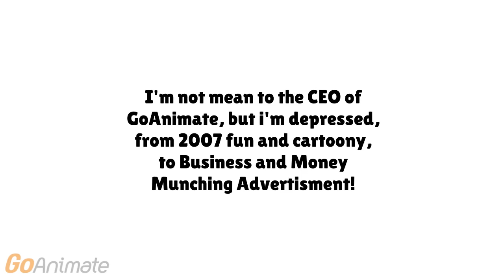Final Day of Old Video Maker for GoPremium&GoTeam (Read Desc. Before/After Watching Video, No Joke)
*= Important

Update on 12/12/2017:
The Old Video maker for GoPremium and GoTeam subscription declared ceased to exist and official declared replaced with new video maker (witch using is HTML5) and I don't like eay to use maker and new look! I like it has official HTML5 but non-business themes... Nah! I know Goanimate haters are going to be happy when my subscription is expired, if you don't put I respect your opinon not IRYO for those haters when U leave Goanimate because of subscription! I WILL DELETE AND BLOCK YOU LIKE Greyson333 and I DARE YOU! AND DOUBLE DARE YOU! I'M NOT JOKING! I'M SERIOUS! Thanks for reading the update

*:I'm feel bad, depressed=Sad, why? Because This is the final day of the old video maker for GoPremium and GoTeam! Yep, no joke, for those subscriptions, no more non-business themes, no more requeslty, no more custom characters, no more lip sync, no more TTS, and no more true actions! Of course no more guns and other! Sad right, yes, no more waht supposed looks like, if someone finds the url flash palyer to htlm5 for business+Non business themes, i'm feel happy, but no! (There may be mistakes of grammar) I hope they did! Thankfully I'm still using GoPublish, because of that, from 2007 fun and cartoon, then 2011 affective with grounded videos than affect the company by bullying and threats, now to Business and Money Munching Advertismennt!

(Not so Important [not *])Memory when I used GoAnimate:
Before The Subscription
I used GoAnimate since 28 December 2015! Unfortunatelly, at this period, I like to make grounded videos and compary today, it's looks trash! My video called Hi! I'm ovi! But is not very good, thankfully I didn't make grounded videos out of babyshows, even today! On 5th Octomber I finished to read Alice the Wonder book to get GoPublish, it didn't happen untill 29th December 2016 witch I got 1 year GoPublish Subscription! Thank god before the Subscription I didn't know to find best recorder at this period, thank god before the subscription I don't have offical grounded videos at this period on youtube (On my channel), even The video when Gets Grounded for Long Time, I consider si not offical grounded video, it's just Offical Jelly Memory, phew!

After he buys Subscription:
As you know on 29th December 2016, I got 1 year GoPublish subscription witch costs almost $300! Meant to be $299! At the time it was a little better, but at this period the videos I make was also trash, little less trash than before GoPublish! Time by time it gets better, more susbscribers come thanks to all of you!
But unfortunatelly, once is 29th December 2017, my GoPublish Subscription will offical declared Expired! Because of new maker on GoPremium and GoTeam, I feel once is 29th December to kkep GoPublish! Worse than this, on 2020 Flash Player for Videos,Website,etc. will declared Shutted Down! Terrible! At Least I make an ad in my channel

Thanks for reading (Some mistakes on desc. may be possible)